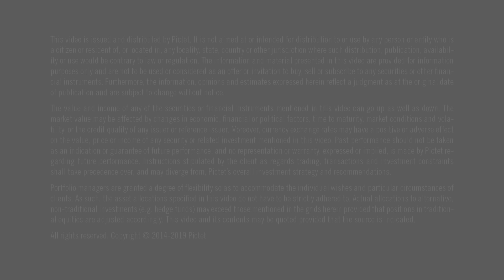Pictet - In Conversation with Cesar Perez Ruiz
After a decade of protection from central banks, the markets are changing. But Cesar Perez Ruiz, Pictet’s chief investment officer, says this needn’t be cause for concern. During the Investment Summit, at Pictet’s headquarters in Geneva, he made the case for active management and strategic asset allocation as important contributors to healthy returns.